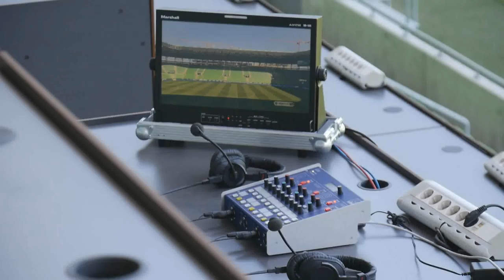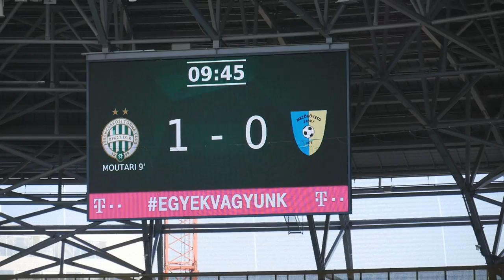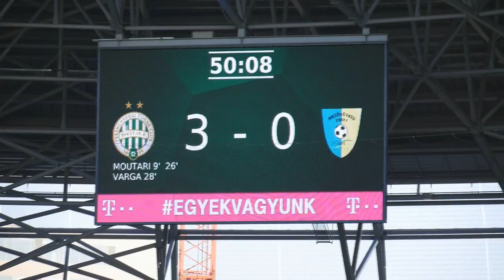FERENCVÁROS - MEZŐKÖVESD - 3. FORDULÓ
A bajnokság a 3. fordulójához ért! Jó szórakozást! :D

Gépem konfigja:
►Alaplap: ASUS Z270- P PRIME
►Processzor: Intel i7 7700
►RAM: Kingston HyperX Fury Black 16GB 2400Mhz
►Videókártya: ASUS ROG-STRIX GTX1060 O6GB
►HDD: WD Blue 2TB
►SSD:  Kingston 120GB